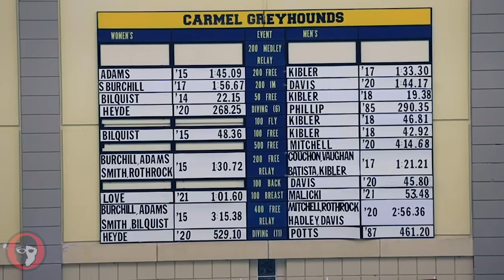Shackell Siblings Sizzle at Carmel Swim Club Butterfly Workout | PRACTICE + PANCAKES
SwimSwam got to sit in on a practice with Carmel Swim Club in Carmel, Indiana. On this Tuesday morning workout, head coach Chris Plumb had his top group split into stroke groups of fly, back, and breast. Plumb took the fly group, which included Jr Pan Pacific champions Aaron (200 Fly) and Alex (100 Fly) Shackell.

Plumb was detail-oriented in his warm-up, throwing in a lot of different exercises to simply get the athletes' bodies and strokes ready to swim fast butterfly. They went through drills, turn work, and dryland all with the intention of warming up their butterfly.

The main set was active rest, which included 4x100 fly fast with a 75 easy in between each swim, 6x75 fly fast with a 50 easy between each, 8x50 fly fast with a 25 easy between, and then 8x25 fast fly to finish.